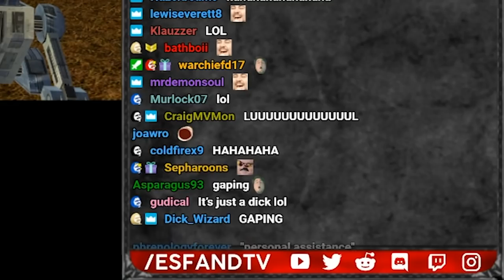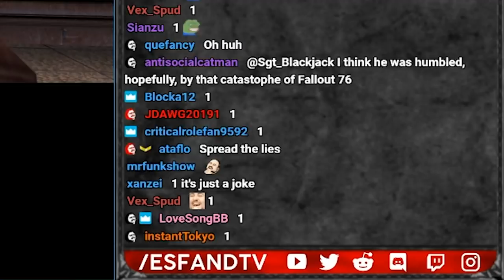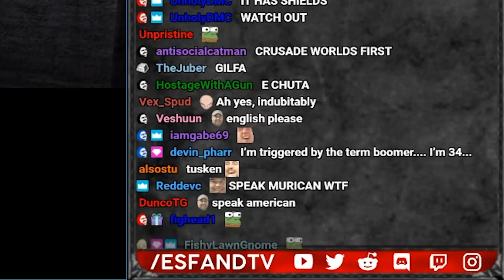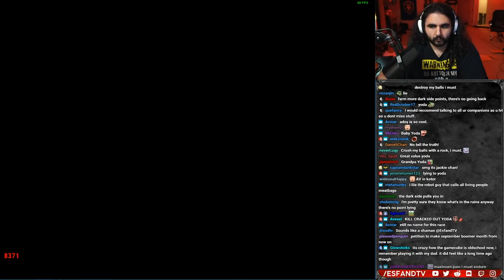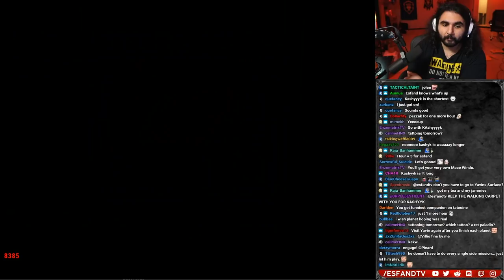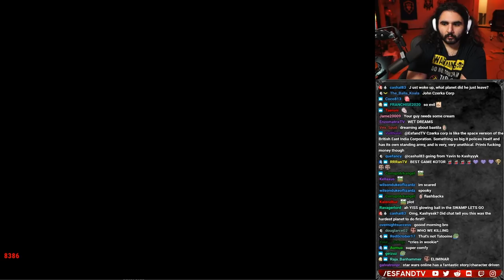Esfand Becomes A Jedi | Knights of the Old Republic - Part 2 (Dantooine)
Hey everyone this is part 2 of the Knights of the Old Republic Playthrough! This is probably going to be a 7 part series or so, and I'm really excited to post these all on YouTube! I streamed these live on my Twitch Channel and had an absolute blast, hope you all enjoy! I plan on playing Knights of the Old Republic 2 soon as well, either this weekend or next weekend (I haven't decided yet)! If you guys like watching these variety of videos on my YouTube Channel make sure to hit it with a like and let me know what we can do better! See you guys on stream